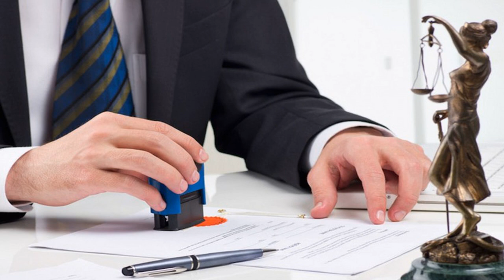Azərbaycanda yeni vəzifə yaradılır – Məmurlara nəzarət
Azərbaycanda yeni vəzifə təsis edilir. Yenicag.az Trend-ə istinadla xəbər verir ki, bununla bağlı məsələ Milli Məclisin bu gün keçirilən plenar iclasında müzakirəyə çıxarılan “Dövlət qulluqçularının etik davranış qaydaları haqqında” Azərbaycan Respublikasının Qanununda dəyişiklikdə əksini tapıb. Azərbaycan Respublikası Prezidentinin 2018-ci il 23 noyabr tarixli 739 nömrəli Sərəncamı ilə təsdiq edilmiş “Azərbaycan Respublikasında dövlət qulluğunun inkişafına dair 2019−2025-ci illər üçün Strategiya”da dövlət qulluqçularının etik davranış qaydalarının tətbiqinin təkmilləşdirilməsi və dövlət orqanlarında etik davranış qaydalarına daha ciddi riayət edilməsinin təmin edilməsi məqsədilə dövlət orqanlarında etik davranış qaydalarının tətbiqi, bu sahədə maarifləndirmə və mübahisələrin həllinə məsul olan etik müvəkkil vəzifəsinin təsis edilməli olduğu qeyd olunub. Qanun layihəsi yuxarıda qeyd olunanlara uyğun hazırlanıb. Layihədə etik davranış üzrə müvəkkil vəzifəsi təsis edilməklə, müvəkkilə aid tələblər və onun səlahiyyətləri müəyyən olunur. Məsələ səsverməyə qoyularaq birinci oxunuşda qəbul edilib.